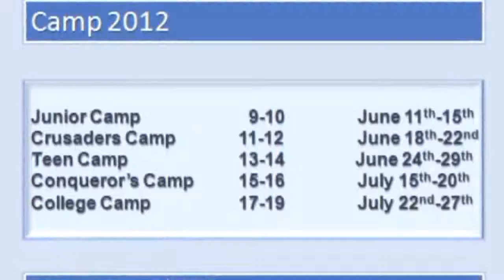April 29, 2012